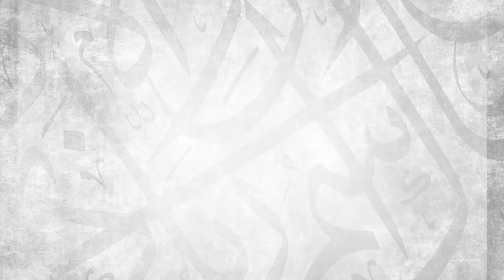প্রচলিত বিদআত || শায়খ মতিউর রহমান মাদানী || Sheikh Motiur Rahman Madani